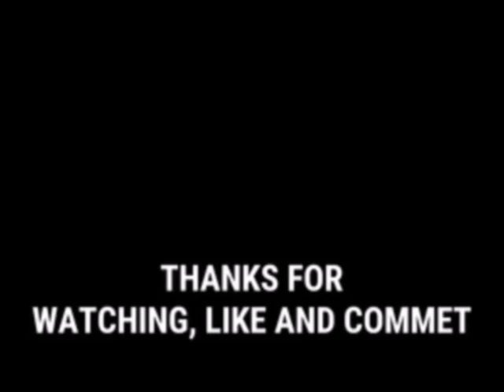DRAGON BALL FighterZ | Story Mode | Gameplay 002 | PC | No Commentary 60 FPS HD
Story Mode: Super Warrior Arc